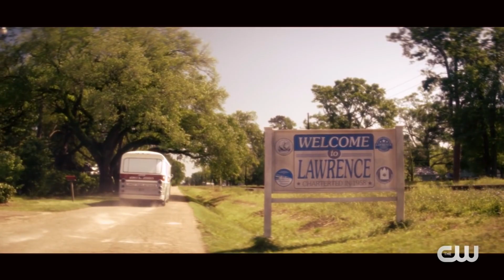"The Return Of The Mac"- Is EzraMiller Grooming? MsMarvel & more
Today on the Podcast, Freddy Mac And I Discuss Whether we believe EzraMiller is grooming, and the state of DCEU if the story is true? We also break down episode 1 of MsMarvel, and StargerThings4. ObiWan Series and The NBAFinals With the BostonCeltics. BECOME A MEMBER to Support!

for all the latest in the news/reviews/& more!

USE OUR CODE AND SIGN UP FOR TUBE-BUDDY TO START UTILIZING THEIR AMAZING TOOLS, LET TUBE BUDDY DO THE WORK FOR YOU

GET SOME FRESH ALL-YEAR MERCH BY POP! CULTURE CORNER

PODCAST PLATFORMS;

Find Your Platform On Our Podcast Webpage: anchor.fm/popculturecorner20

Special Thank you to all of our Channel Members for your continued support, and dedication to our brand! We do it for you, we do it for the culture!

This video is specifically for reviews and educating people on the content that is coming out, not all general audiences see every trailer that is posted, I am fully promoting people to watch this film, and I am not bad-mouthing it whatsoever, I am commentating the trailer, and educating, this falls Under fair use Because I am taking the copyrighted material, and using it to create something entirely new. We use disclaimers at the beginning of the video, and in our descriptions that clearly state we don't own these videos, and we are not seeking to damage reputations or harm revenue, in fact, we want to do the opposite. We are saying only good things about the trailer, and we don't overdo it by playing it with no overlays or voice-over. We know this is the algorithm and not you specifically, but if you feel we are using your material unfairly please email our producer at